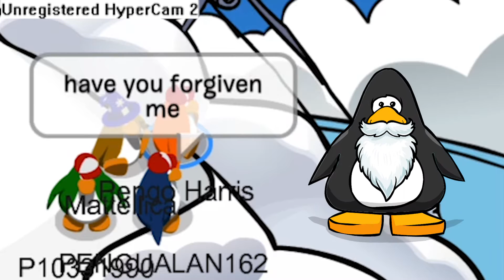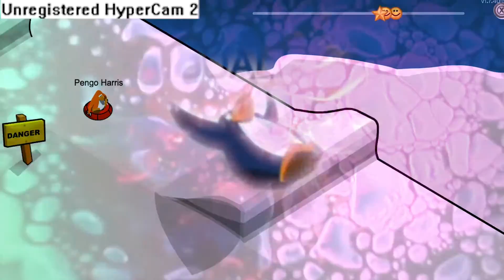The Toxhards - How Lucky Am I? (Official Club Penguin Video)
It's 2006, it's the school computer, and it's windows movie maker.

LYRICS:
How lucky am I that I can afford to be alive?
How lucky am I that I’m living through the end of times?
Giving up everything I wanted has brought be peace of mind
Got nothin’ to do today, but still I think I’m doing fine

Autumn leaves, something calling me
My younger self, are you proud of me?

Coming up from behind me is a pair of electric eyes
The doctors, barkeepers, and Eddie keep me well-anesthetized
How lucky am I that I am easily paralyzed?
Got nothing to say here, but I’ll sing whatever the f*** I like

And I can see that it’s not meant to be
My older self, have you forgiven me?

Everyone that I knew deserted, guess this f***in’ town is mine
The eyes behind me widen and I am paralyzed (in paradise)
I don’t know what Eddie gave me, but he said I’d be just fine…

CREDITS
Edited by Emerson Harris

THE TOXHARDS
Casey Donovan - Drums / Vocals
Matt Garcia - Lead Guitar
Emerson Harris - Guitar / Vocals
Alan Macchiarolo - Bass / Lead Vocals